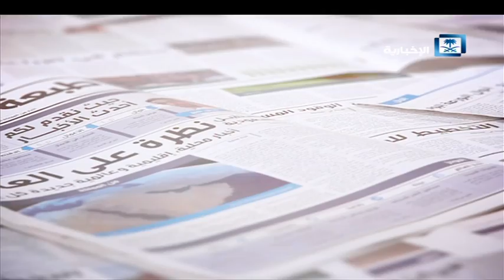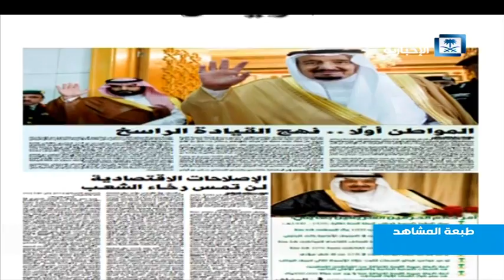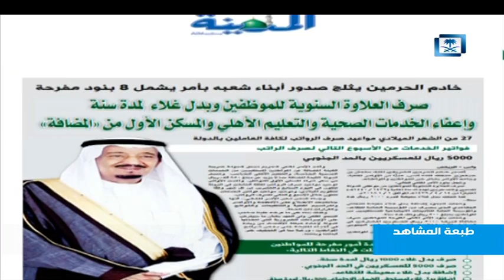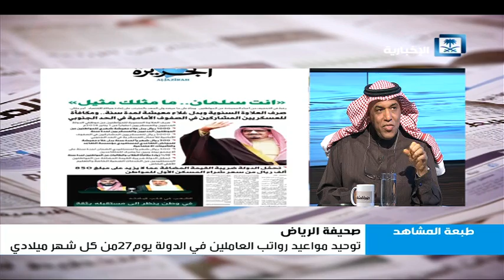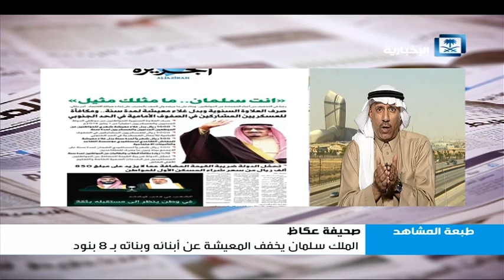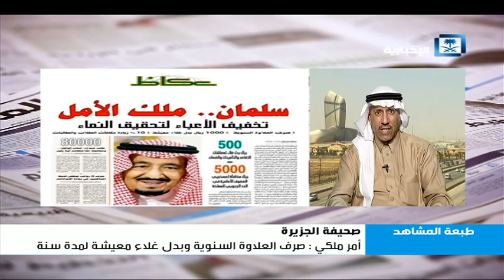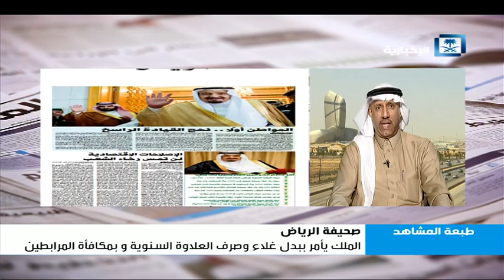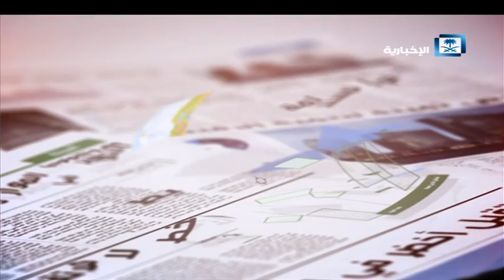طبعة المشاهد - خادم الحرمين يعين المواطن على عبء المعيشة